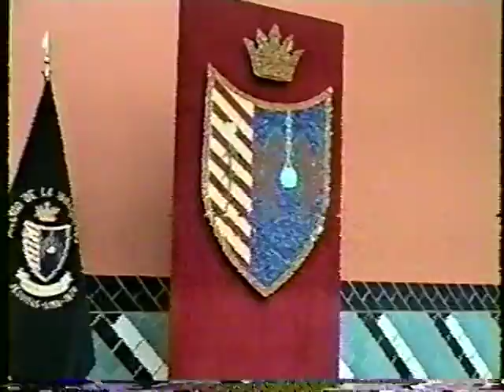CI POR SIEMPRE LOYOLA 94 - 5